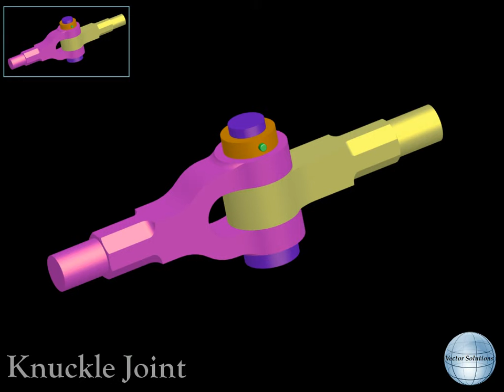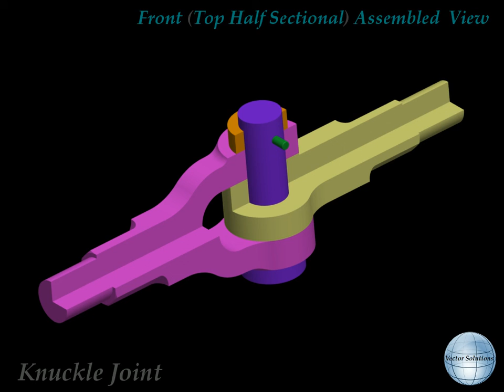3D ASSEMBLED & SECTIONED VIEW OF KNUCKLE JOINT